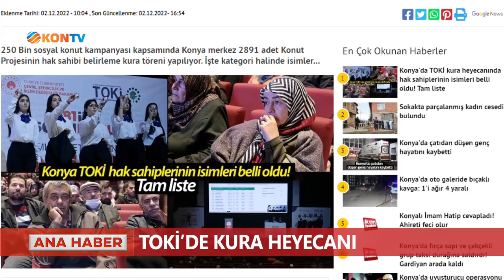TOKİ'de kura heyecanı